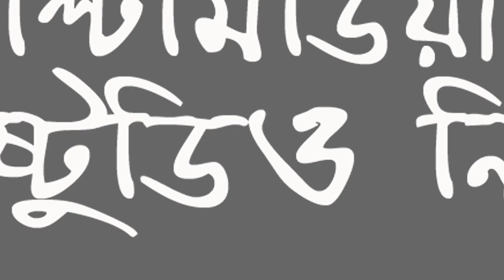MOHAPAAP || মহাপাপ বাংলা নাটক || NEW BENGALI NATOK || NEW BENGALI SHORT FILM 2020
Short Film - MOHAPAAP
Natok Bengali 2020
Presented By - Multimedia Saheb Studio
Actors - Soyod Shismahammad(Daku),Jahangir,Amjad Hossain,Kabita,Swetashree Sarkar(Rim),Sodesh Mondal(Ram)
Script Writer - Kesab Das
Produser - Hasibur Mondal(Saheb)
Videography - Hasibur Mondal(Saheb) & Saheb Mondal
Editing By - Hasibur Mondal(Saheb)
Directed By - Hasibur Mondal(Saheb) & Saheb Mondal

emotional love story short film